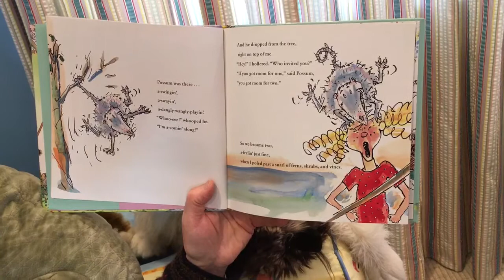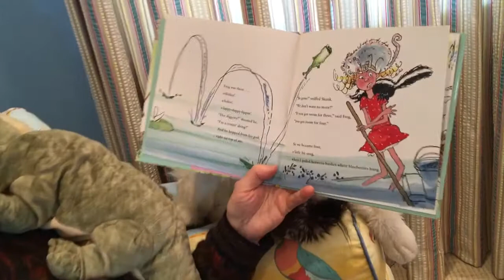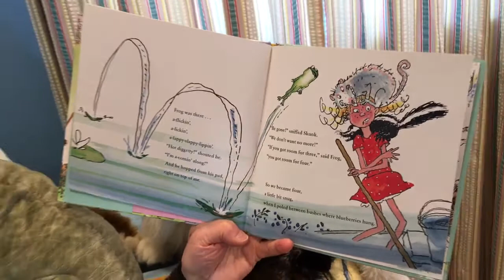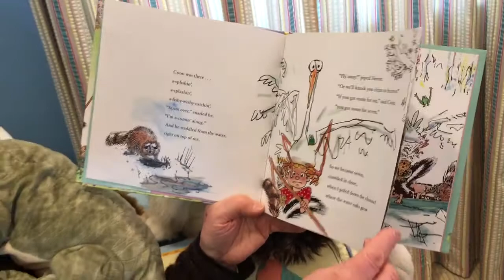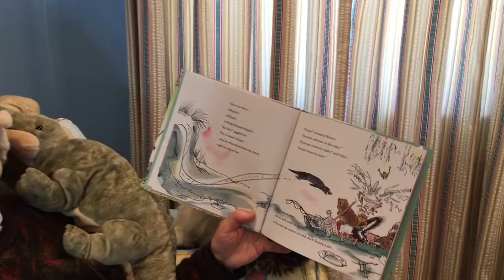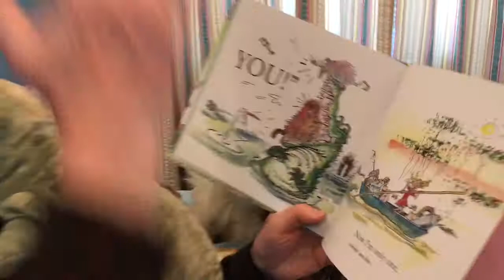Who Invited You? by Candace Fleming, illustrated by George Booth and read by Nicholas Hoare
Boating down the bayou can be a bit fraught at the best of times, but in this priceless piece of nonsense, richly embellished by Booth's peerless cartoonery, Possum, Skunk, Frog, Muskrat, Heron and Coon crash an invitation to a little girl's boat with unforeseen results.

A book that almost demands to be read aloud, replete with southern accent and protracted drawl.

Booth has done it again. The illustrations are a book in themselves.

More story reading at